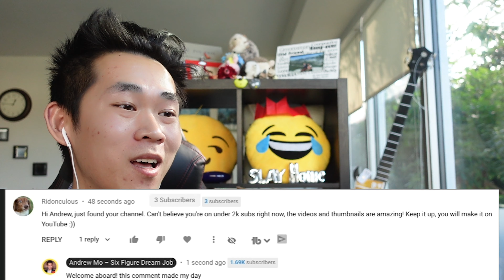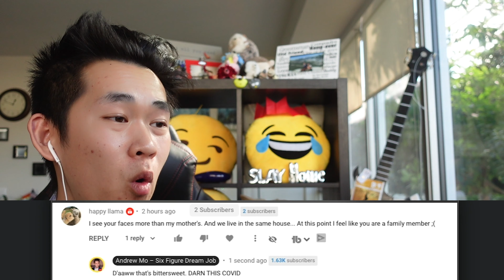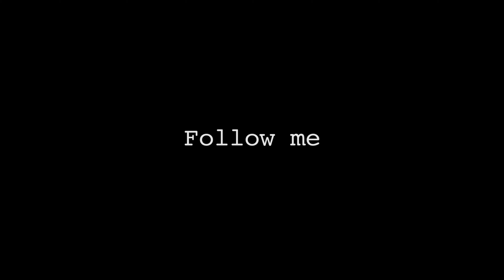How to avoid the WORST money trap in your 20s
I really appreciate that you made it to the end of the video.

⚠️ LIMITED TIME: Get 4 Free Stocks on WeBull (Valued up to $1600 when you deposit $100)

My name is Andrew Mo, and I'm here to help you find your Six Figure Dream Job. As a 26-year-old in Silicon Valley that built 9 streams of passive income in 2020, I want to help you find your own path to 6 figures in 6 months. Let's leap together.